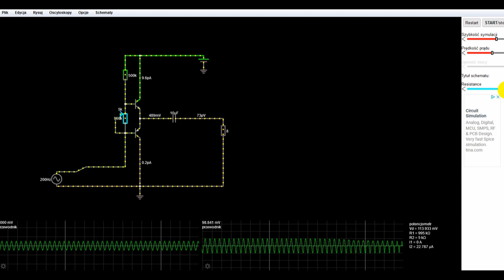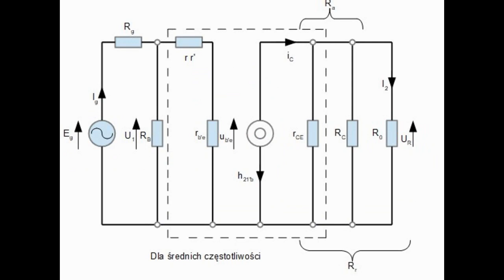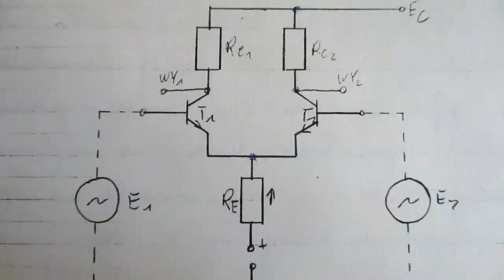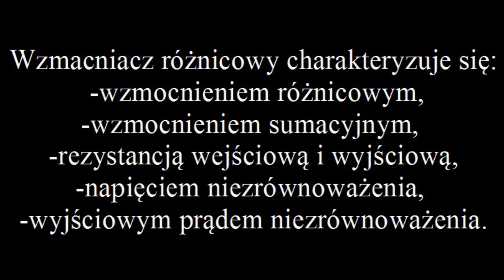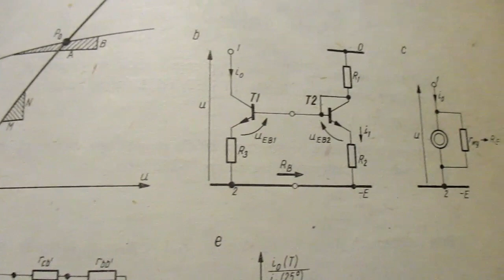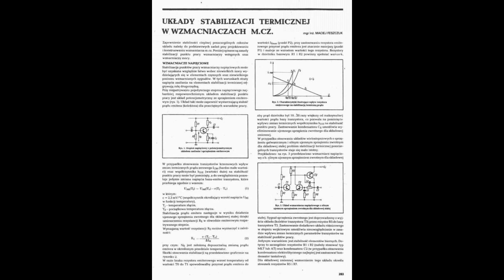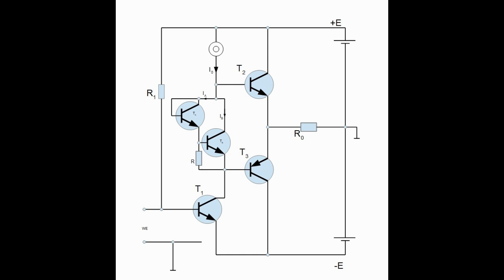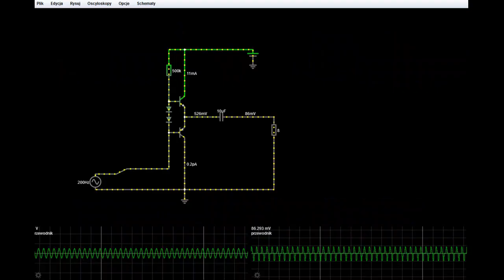Wzmacniacze tranzystorowe, ogólne rozważania. (#70)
Podczas sprzątania zalegających w piwnicy czasopism, trafiłem na ciekawy artykuł, który zmobilizował mnie do nagrania materiału ogólnego o wzmacniaczach tranzystorowych. To, o czym mówię w filmie, to zaledwie ułamek wiedzy potrzebnej do skonstruowania dobrego wzmacniacza, ale może to pomóc w naprawach i upgrade-ach.
Zaawansowany elektronik wie czym jest źródło prądowe, jakie korzyści daje stosowanie lustra prądowego, jak zrównoważyć wzmacniacz różnicowy i jak najlepiej stabilizować końcówkę mocy. Ale nie każdy jest zaawansowany w sztuce elektroniki, więc trochę przybliżam na pozór skomplikowaną wiedzę.

Mam nadzieję, że po tym filmie będziecie wiedzieć co to jest obciążenie dynamiczne i czy jest lepsze od zwykłego opornika kolektorowego.

Jeśli film się podobał dajcie znać w komentarzu, wtedy raz na kwartał postaram się wyszukać jakieś ciekawostki o konstrukcji wzmacniaczy tranzystorowych i przedstawię je w podobnej formie, jak w tym filmie.